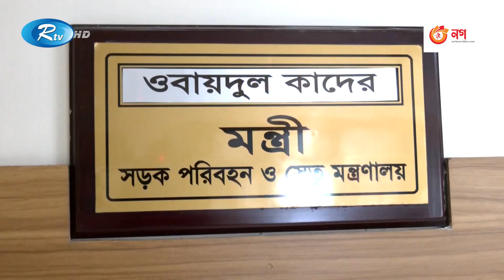নির্বাচন ছাড়া সরকার পরিবর্তনের কোনো সুযোগ নেই: ওবায়দুল কাদের | BNP | Rtv News